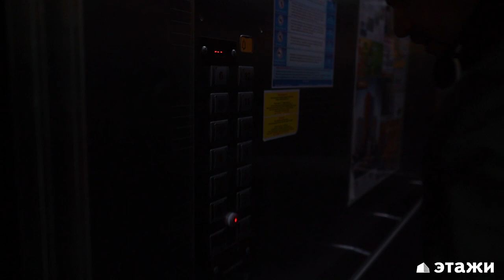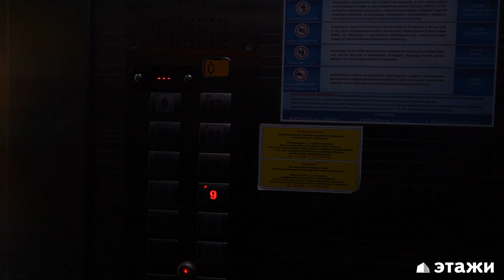Обзор ЖК САРМАТ/ Выпуск #23/ компания Этажи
🏘️ «Сармат» - это жилой комплекс бизнес-класса, застройщиком которого является компания BI Group. Дом был построен в 2012 году в Есильском районе, по улице Сауран, 3/1 - Сыганак. В середине центральной части ЖК имеется арка, которая делит здание на две части. С восточной стороны находится ЖК «Сармат-2», с западной - «Сармат-1».

📌 Дом построен из монолитных блоков и пенобетона, в качестве межквартирных перегородок использованы газоблоки. В целом дом сохраняет тепло в холодный сезон и прохладу летом. В ЖК Сармат подключен к центральному водопроводу и отоплению.

В каждой секции ЖК «Сармат» представлено более 500 квартир различной площади и планировок. В каждом подъезде по два лифта — пассажирский и грузовой. Высота потолков — 2.7 м.

📌 Какие квартиры имеются в ЖК «Сармат»:
1-комнатные — от 36 до 50 кв. м,
2-комнатные — от 60 до 64 кв. м,
3-комнатные — от 80 до 105 кв. м,
4-комнатные — 100 — 105 кв. м.

📌 Двор жилого комплекса хорошо защищён от ветра и непогоды.

📌Коммерческие помещения в цокольном и на первом этажах здания занимают более 50 организаций. В их числе медицинский центр, продуктовые магазины, пиццерия, кондитерские, салоны красоты и многие другие.

📌 Комплекс расположен в одном из самых удачных и известных районов левобережья с отличной транспортной доступностью. В пяти минутах пешком Водно-зелёный бульвар, Исламский культурный центр, Байтерек и почти все главные достопримечательности левобережья. ЖК граничит с территорией школы-лицея № 59, в радиусе 500 метров расположены детские сады № 54, 64 и 77, республиканская физико-математическая школа, торговые центры, супермаркеты и АЗС.

📌 Ближайшие улицы Сыганак и пр. Кабанбай батыра связывают правый и левый берег, обе выходят на мосты через реку Есиль. Ул. Сыганак является частью Малой объездной дороги Астаны. ЖК Сармат расположен на левобережье Астаны. Рядом находится ТРЦ Керуен, ТРЦ Азия Парк, Мечеть Астаны, Дом Министерств и другие здания

✔️ Жилой комплекс Сармат – это хороший выбор для тех, кто хочет жить в тихом, спокойном месте, вдали от суеты. Продуманный дизайн новостройки позволил обустроить закрытый внутренний двор для отдыха и приятного времяпрепровождения взрослых и детей, для которых оборудована детская площадка. Покупка квартиры в этом комплексе станет приятным приобретением и выгодным вложением для вас.

✔️ Если у вас возникли вопросы – приходите на бесплатную консультацию на Бараева, 16. Мы подберем вам подходящую новостройку.

СКАЧИВАЙТЕ МОБИЛЬНОЕ ПРИЛОЖЕНИЕ "ЭТАЖИ"
✅ БОЛЕЕ 20 000 КВАРТИР В ТВОЕМ КАРМАНЕ
✅ ИПОТЕЧНЫЙ КАЛЬКУЛЯТОР

✅ ЭТАЖИ - лидер на рынке недвижимости, который делает акцент на двух вещах: на правильных людях и высоких технологиях.

Уникальная база 20.000 квартир;
Новостройки без комиссии, более 6000 вариантов;
С нами одобряемость ипотеки составляет 99%;
Полное юридическое сопровождение сделки;
Гарантия безопасности сделки до 1 года;
Лучшее агентство по версии "BI Group", "Сбербанк", "Крыша.Кз".

✅ г. Астана, ул. Бараева, 16, вход А, этаж 3
✅ До встречи в ЭТАЖАХ!